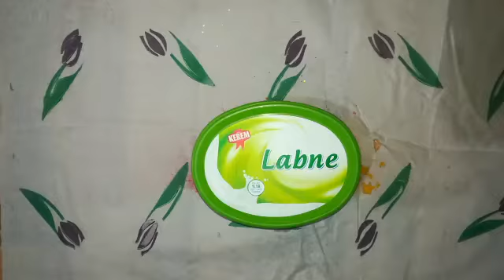حيل وأفكار اتحداك ترميها بعد ليوم 😼⁦✌️🧚